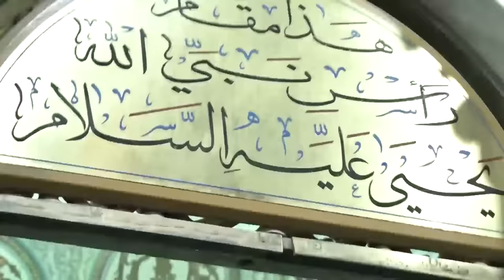Владимир Путин посетил зиярат пророка Яхьи (мир ему)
Президент Владимир Путин, который находится с визитом в Дамаске, посетил Мечеть Омейядов - одну из крупнейших и старейших мечетей Дамаска, в которой хранится сундук с головой пророка Яхьи (мир ему).

Как сообщил пресс-секретарь президента Дмитрий Песков, экскурсию по мечети для Путина и президента Сирии Башара Асада провел директор музея мечети. В частности, Путину показали место, где хранится голова пророка Яхьи (мир ему) (Иоанна Крестителя). Эта святыня одинаково почитаема как у мусульман, так и христиан.

«На память о посещении мечети Путин преподнес в подарок Коран 17-го века», - сказал Песков.

Стоит отметить, что на видеозаписи визита, опубликованной сирийским агентством SANA экскурсовод, указывая на минарет мечети Омеядов, рассказывает российскому лидеру о высказывании Пророка Мухаммада (мир Ему и благословение Всевышнего), в котором говорится, что пророк Иса (мир ему) (Иисус) спустится рядом с белым минаретом мечети в Дамаске.

Яхья (мир ему) (Иоанн) — сын пророка Закарийи (мир ему). Он родился, когда Закарийя (мир ему) был уже в преклонном возрасте. С малых лет он преданно служил Всевышнему. Он любил находиться в уединении и вёл аскетический образ жизни, довольствуясь малым в своей повседневной жизни.